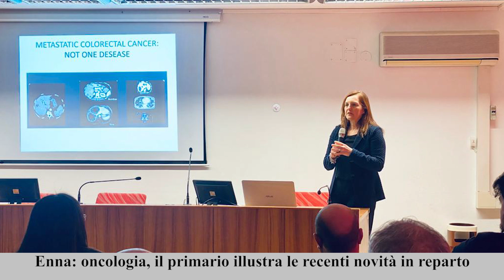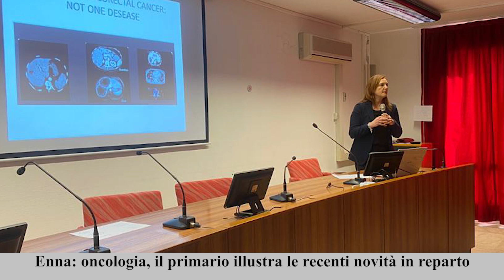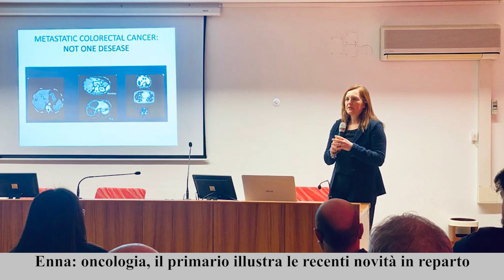Enna: oncologia, il primario illustra le recenti novità in reparto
Servizio di Angela Montalto